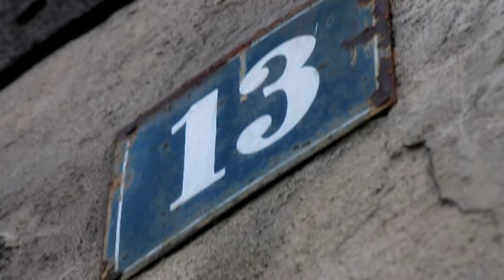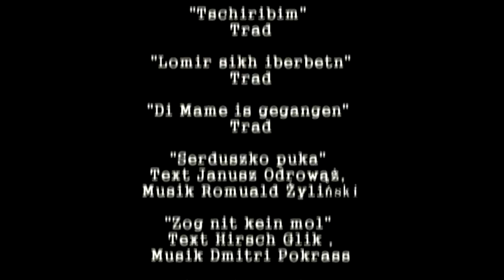Bente Kahan - Wallstrasse 13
"Wallstrasse 13" by and with Bente Kahan.
Acc. Tomasz Kasiukewicz, Igor Pietraszewski, Artur Dominik, Jacek Wegrzynowski
Breslau 1933 -- Wroclaw 1968
A play which links present reality with a powerful past.

The Polish, Jewish character Barbara (a fictive character), is born in a townhouse in Wroclaw on Wlodkowica Street 13, formerly Wallstrasse 13 in the German city Breslau. In 1968, 10 years old, she leaves Poland because of an anti-Semitic campaign organized by the communist regime. Her father remained in the country, and first when he dies, Barbara returns to her hometown. She is then a grown up woman, and is suddenly confronted with her and her parents past through documents and photos found in her father's flat. A photo leads her also to Leontine Dambitsch, the flat's pre-war resident. The audience is witness to Barabra's determination to confront the past and to recreate the dramatic human lives and times that came before her.
We join Barbara on a historical journey through the German Jewish community of Breslau in the 1930's and the Polish Jewish community of Wroclaw in 1946-68.
A wide variety of archival material, as well as photos from private albums, are presented on a multi-media set during the performance.
Repertoir from the "Breslau Jewish Culture Guild" (1935-41) and the "Yiddish Theatre of Lower Silesia" (1946-68) including songs in German, Yiddish and Polish, are integral parts of the play.